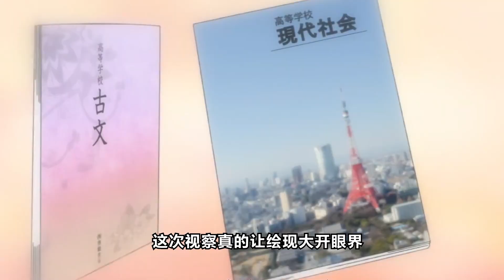【憂鬱的物怪庵】花繪差點被拐賣被安倍痛罵！隱世吃壞肚子當場吐魂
兩帥哥加萌寵的治愈之作
憂鬱的物怪庵 不愉快的怪物庵 本頻道製作的所有影片都符合平台的使用政策，沒有任何違規行為。